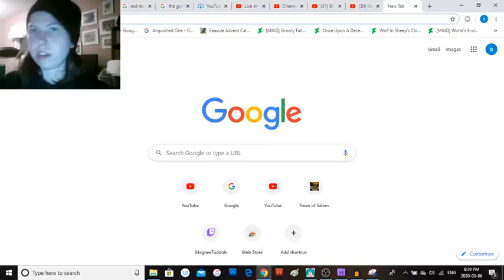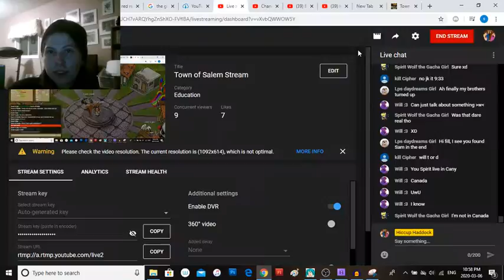Town of Salem Stream